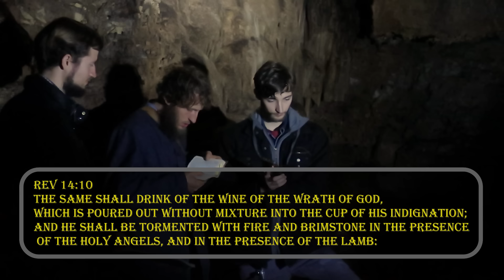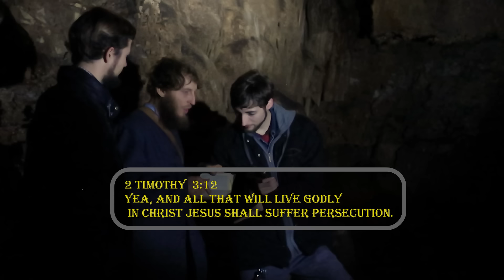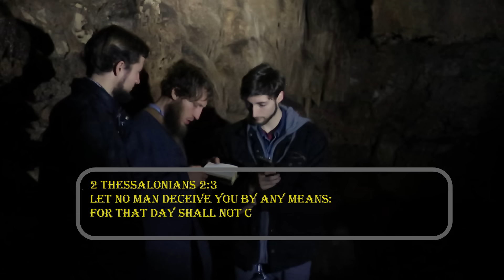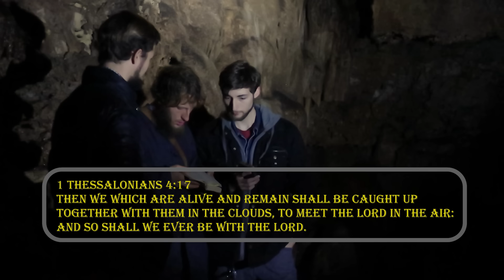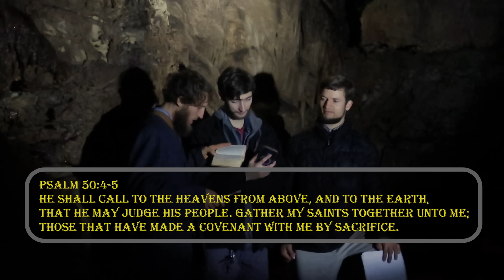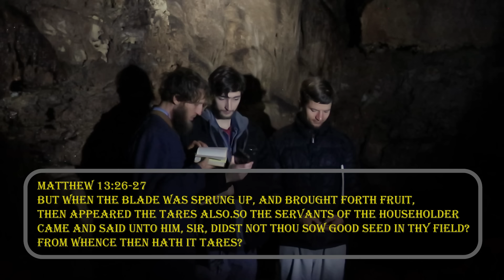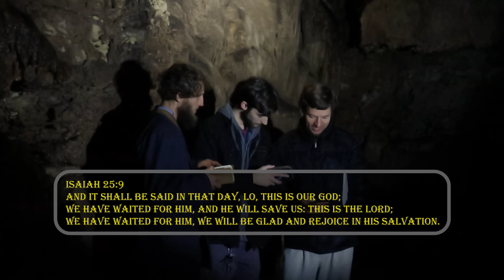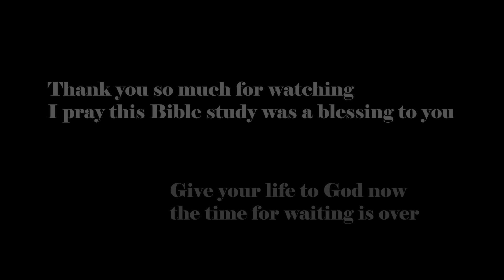Titus and Donovan | The Rapture | Titus Morris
Revelation 14:9-12
2 Timothy 3:12
2 Thessalonians 2:3-4
1 Thessalonians 4:17
Psalm 50:3-5
Revelation 20:4
Matthew 13:24-30
2 Peter 3:10-12
Isaiah 25:9
Matthew 25:1-13

2 Thessalonians 2:3
Let no man deceive you by any means:
for that day shall not come,
except there come a falling away first,
and that man of sin be revealed, the son of perdition;

2 Thessalonians 2:4
Who opposeth and exalteth himself above all
that is called God, or that is worshipped; so that he as God
sitteth in the temple of God, shewing himself that he is God.

1 Thessalonians 4:17
Then we which are alive and remain shall be caught up
together with them in the clouds, to meet the Lord in the air:
and so shall we ever be with the Lord.

Psalm 50:3
Our God shall come, and shall not keep silence:a fire shall devour before him,
and it shall be very tempestuous round about him.

Psalm 50:4-5
He shall call to the heavens from above, and to the earth,
that he may judge his people. Gather my saints together unto me;
those that have made a covenant with me by sacrifice.

Revelation 20:4
And I saw thrones, and they sat upon them, and judgment was given unto them:
and I saw the souls of them that were beheaded for the witness of Jesus,
and for the word of God, and which had not worshipped the beast,
neither his image, neither had received his mark upon their foreheads,
or in their hands; and they lived and reigned with Christ a thousand years.

Matthew 13:24-25
Another parable put he forth unto them, saying, The kingdom of heaven is likened
unto a man which sowed good seed in his field: But while men slept,
his enemy came and sowed tares among the wheat, and went his way.

Matthew 13:26-27
But when the blade was sprung up, and brought forth fruit,
then appeared the tares also.So the servants of the householder
came and said unto him, Sir, didst not thou sow good seed in thy field?
from whence then hath it tares?

Matthew 13:28-29
He said unto them, An enemy hath done this. The servants said unto him,
Wilt thou then that we go and gather them up? But he said, Nay;
lest while ye gather up the tares, ye root up also the wheat with them.

Matthew 13:30  Let both grow together until the harvest:
and in the time of harvest I will say to the reapers,
Gather ye together first the tares, and bind them in bundles
to burn them: but gather the wheat into my barn.
d

2 Peter 3:10
But the day of the Lord will come as a thief in the night;
in the which the heavens shall pass away with a great noise,
and the elements shall melt with fervent heat, the earth also
and the works that are therein shall be burned up.

2 Peter 3:11-12
Seeing then that all these things shall be dissolved, what manner of
persons ought ye to be in all holy conversation and godliness,
Looking for and hasting unto the coming of the day of God,
wherein the heavens being on fire shall be dissolved,
and the elements shall melt with fervent heat?

Isaiah 25:9
And it shall be said in that day, Lo, this is our God;
we have waited for him, and he will save us: this is the LORD;
we have waited for him, we will be glad and rejoice in his salvation.

Matthew 25:1-3
Then shall the kingdom of heaven be likened unto ten virgins,
which took their lamps, and went forth to meet the bridegroom.
And five of them were wise, and five were foolish.
They that were foolish took their lamps, and took no oil with them:

Matthew 25:4-6
But the wise took oil in their vessels with their lamps.
While the bridegroom tarried, they all slumbered and slept.
And at midnight there was a cry made, Behold,
the bridegroom cometh; go ye out to meet him.

Matthew 25:8-9
Then all those virgins arose, and trimmed their lamps.
And the foolish said unto the wise, Give us of your oil;
for our lamps are gone out.

Matthew 25:9-10
But the wise answered, saying, Not so; lest there be not enough for us and you:
but go ye rather to them that sell, and buy for yourselves.
And while they went to buy, the bridegroom came;
and they that were ready went in with him to the marriage: and the door was shut.

Mat 25:11-13
Afterward came also the other virgins, saying, Lord, Lord, open to us.
But he answered and said, Verily I say unto you, I know you not.
Watch therefore, for ye know neither the day
nor the hour wherein the Son of man cometh.